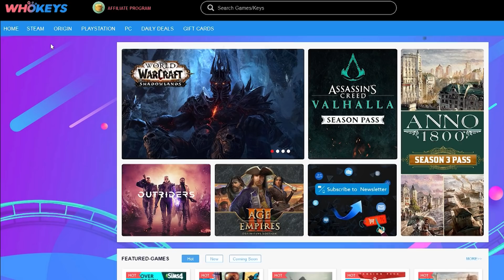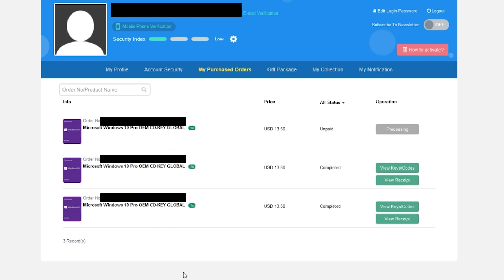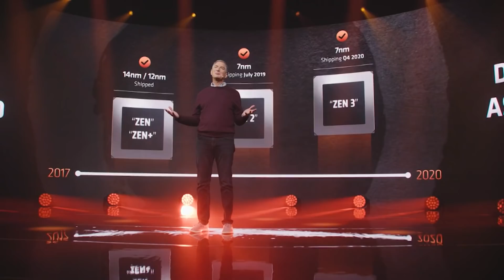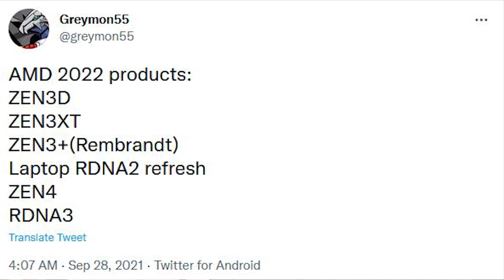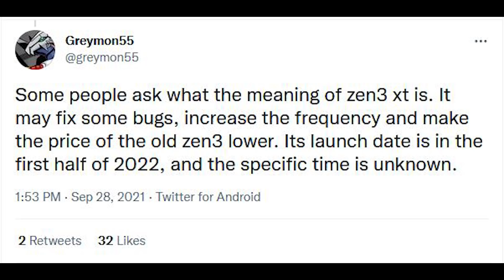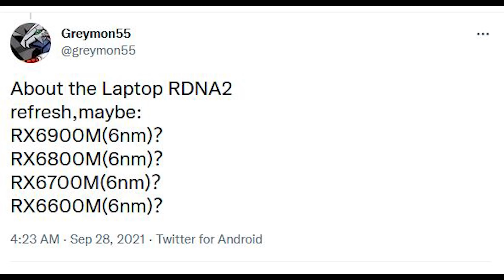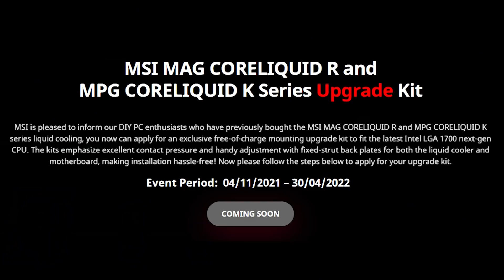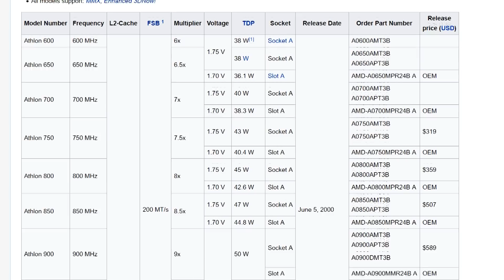AMD's Plan to DOMINATE 2022 - Zen 3XT RDNA 3 Zen 4 & More LEAKS | Alder Lake Release Date Leaks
AMD has been on a tear vs Intel lately, and the latest leaks show their plan to DOMINATE the GPU and CPU market in 2022. In these leaks, we see Zen 3XT, RDNA 3, Zen 4 and way more leak, giving us insight into the graphics card and processor roadmap plan that AMD has for next year.

The rumours surrounding both RDNA 3 and Zen 4 claim that the specifications, performance improvements, and general gaming and ray tracing performance benchmarks are very impressive. With both Nvidia and Intel bringing serious competition with RTX 40 Lovelace and Alder Lake, Raptor Lake and Intel Arc Alchemist respectively, AMD will have to fight to remain competitive with Ryzen CPUs and RX 7000 graphics cards. But will the release date, specs, price, and performance of Zen 3XT, RDNA 3, and Zen 4 be enough to continue Ryzen's reign of terror?

We also have yet another leak for Intel Alder Lake, this time for the release date of the hybrid architecture processors. The 12900K, and the other Alder Lake CPUs, are highly anticipated with recent gaming and synthetic benchmarks showing impressive performance compared to the Ryzen 5950X and Rocket Lake 11900K.

We also have yet another update on just how long the current GPU stock shortage and price issue will last.

0:00 Start
0:07 GPU shortages
3:38 AMD roadmap
8:05 Alder Lake release date